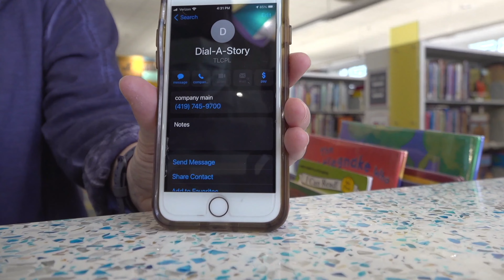Around T-Town: Toledo Lucas County Public Library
There are many things to benefit from at your local library, from books, physical and digital, computers, printing, copying, movies, tutoring services, both in-person and virtual, and even a variety of community-based programming! The opportunities are limitless.